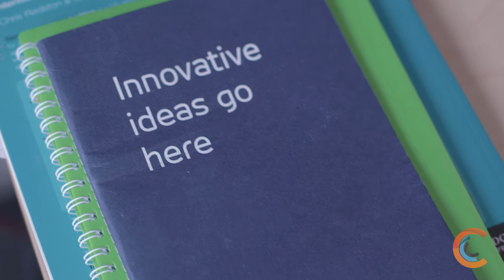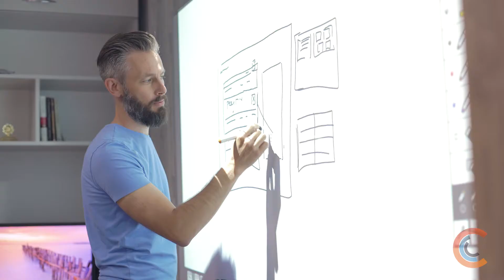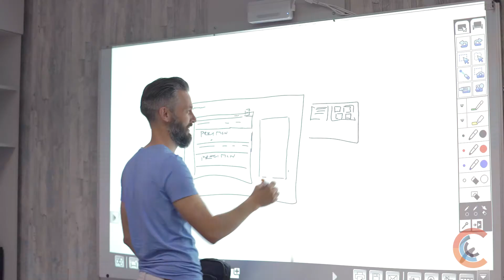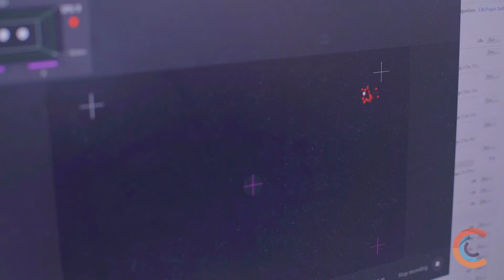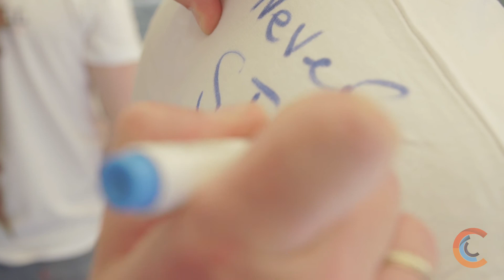Tobii Team in Ciklum Kyiv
Meet the Tobii Team in Ciklum Kyiv!
Tobii is the MARKET LEADER IN EYE TRACKING, an intelligent sensor technology that can determine where a person is looking. Be part of a unique journey – break new ground - in ways that are more meaningful and exciting than ever! Join us today - goo.gl/5No81P